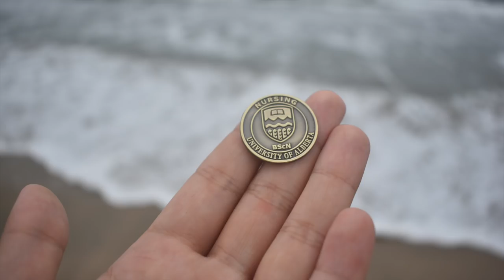Ghana Laureates - Class of 2018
Pinning Ceremony in Accra, Ghana for the University of Alberta Faculty  of Nursing N494/495 placement